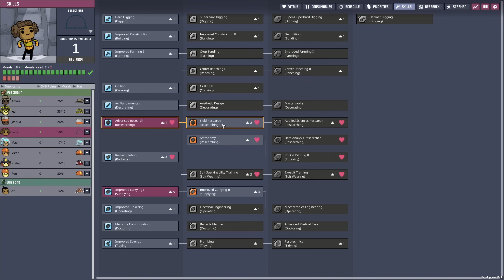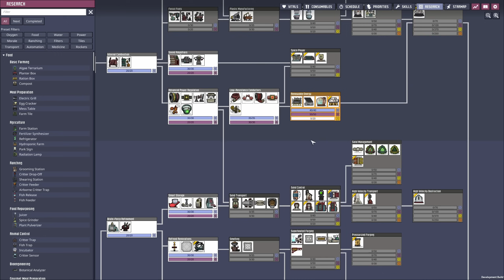RADIATION SICKNESS & GOLD VOLCANO PREP - Ep. #7 - Oxygen Not Included (Ultimate Base 4.0)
Let's build the perfect base for our dupes, including a 5-star hotel for some dupe tourists.
Mods used:
Mod Manager, Better Deselect, Deselect New Materials, Critical Notification Pauser, Clean Floors, Smart Mop, Bigger Building Menu, Build Over Plants, No Long Commutes, Geyser Calculated Average Output Tooltip, Plan Buildings Without Materials, Suppress Notification, Bigger Camera Zoom Out, Pause on Ready to Print, Chained Deconstruction, Show Building Ranges, Fast Save, No Manual Delivery

Waste Nothing through Extreme Recycling:
Make use of every last resource for a base that truly exemplifies efficiency. Recycle waste into precious fuel, process unbreathable gas into air or harness the natural processes of wild creatures for food. If you're clever, you might even be able to run a base off colonist farts.

Explore Diverse, Procedurally Generated New Worlds:
Summon new worlds with a push of a button. Experience tons of untamed space rocks, then suffocate in them!